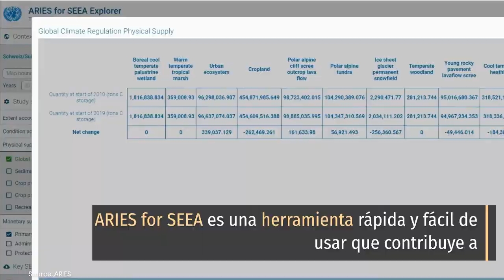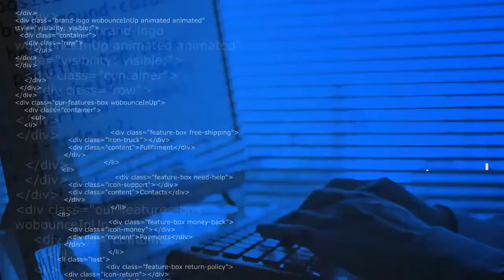ARIES for SEEA Explorer la primera herramienta de IA para la contabilidad rápida del capital natural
Fácil de usar y de fácil acceso, el Explorador ARIES for SEEA reduce las barreras para la compilación de cuentas de los ecosistemas. La aplicación puede generar cuentas de ecosistemas para cualquier área terrestre del mundo especificada por el usuario (como un país, una región administrativa, una cuenca hidrográfica, etc.), utilizando datos y modelos derivados de la teledetección global disponibles gratuitamente y calcula rápidamente estas cuentas en línea, utilizando un navegador web.